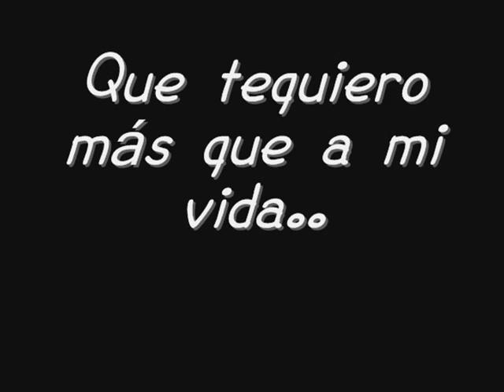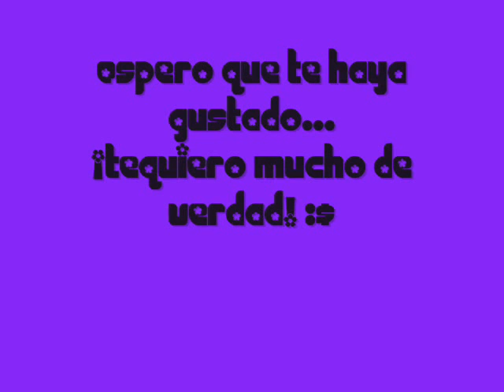Eres mucho picado(L)